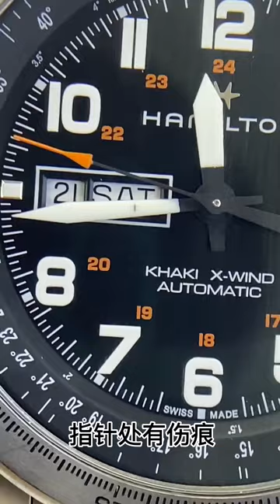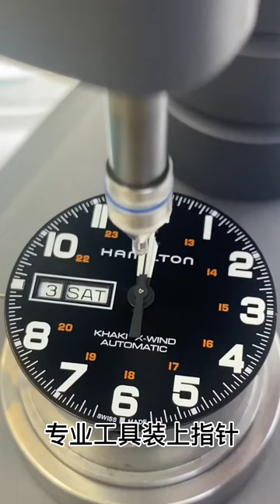Hamilton Khaki Aviation Series Cleaning and Maintenance 🔩 Men’s Automatic Mechanical Watches Be a